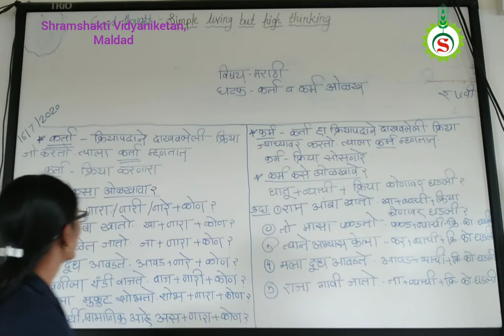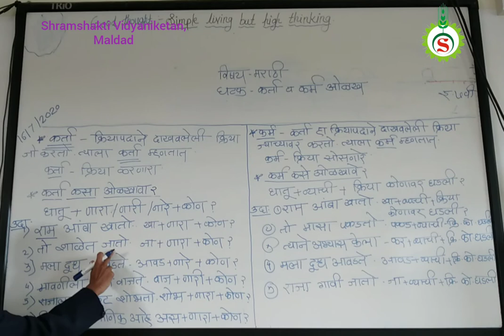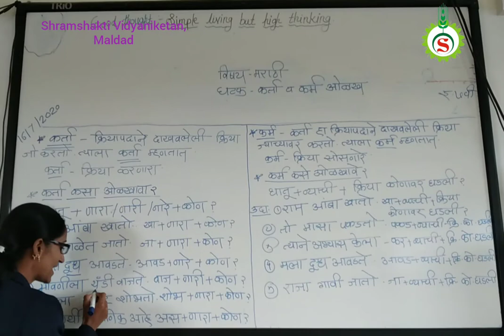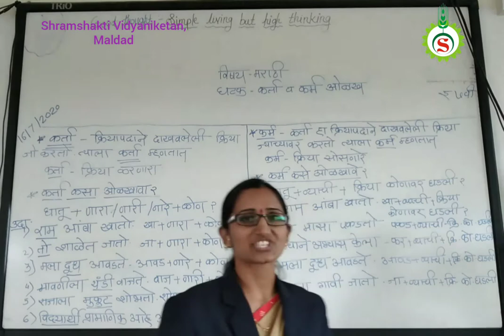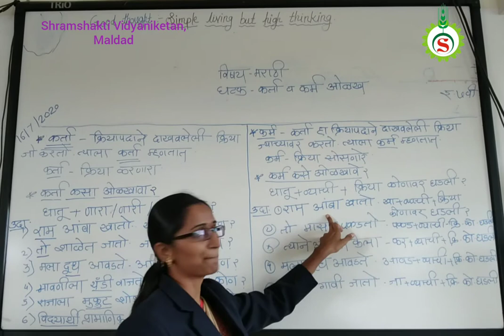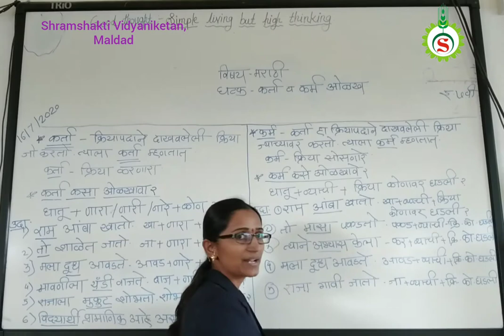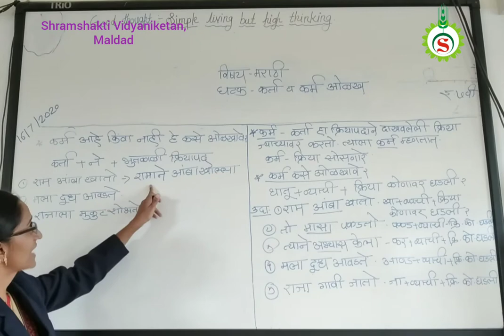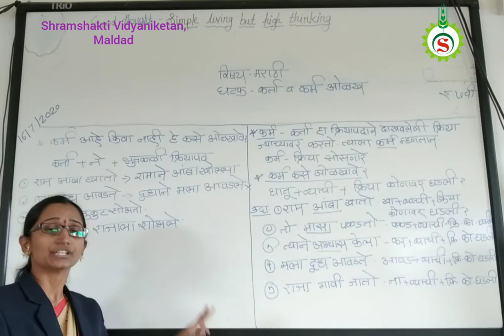7th STD MarathiVyakaran Karta va Karm Olakh Lecture 04